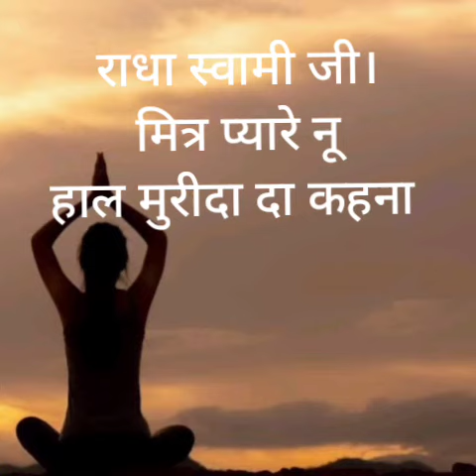राधास्वामी जी मित्र प्यारे नू हाल मुरीदा दा कहना